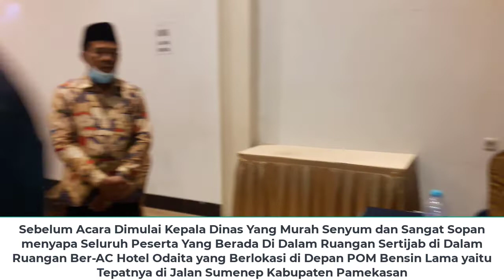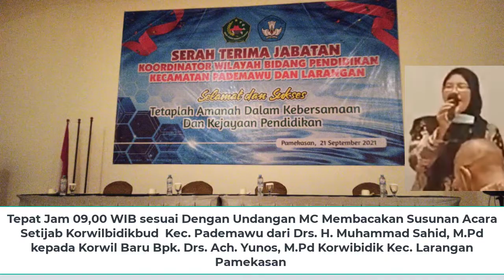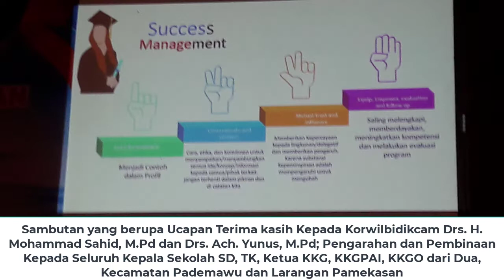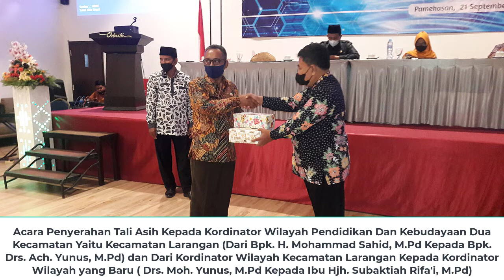SERAH TERIMA JABATAN Korwilbidikcam dan Pengawas Dua Kecamatan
Serahterima jabatan Pengawas, Kepala Sekolah, Kordinator Wilayah#Do'a Sertijab#Penata acara, MC. Sertijab#
Selamat Datang Kordinator Wilayah Pendidikan dan Kebudayaan Kecamatan Larangan (Bpk. Drs. Ach. Yunus, M.Pd) Ke Wilayah Kerja Kecamatan Pademawu. dan Selamat Jalan Pengawas SD Kecamatan Pademawu (Hj. Subaktiah Rifa'i, M.Pd) yang dipromusikan sebagai Korwilbidik Kecamatan Larangan sebagai pengganti tugas dari Bpk. Ach. Yunus, M.Pd.
Acara ini dilaksanakan pada hari Selasa Tanggal 21 September 2021 yang bertempat di Hotel Odaita Jln. Sumenep Kab. Pamekasan madura.
Selamat Datang dan selamat Jalan Petugas Pendidikan Semoga Amanah dan sehat senantiasa dapat mendharmabhaktikan tenaga dan pikiran kita kepada pendidikan.
agar channel youtube saya dapat berkembang dan lebih semangat lagi.